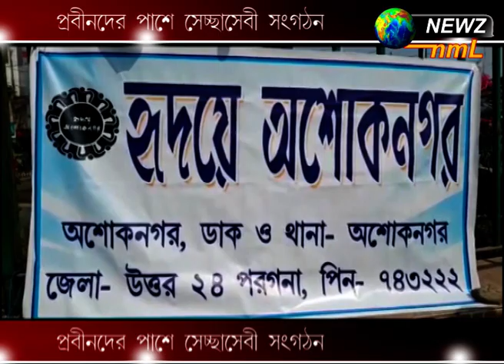প্রবীনদের পাশে সেচ্ছাসেবী সংগঠন